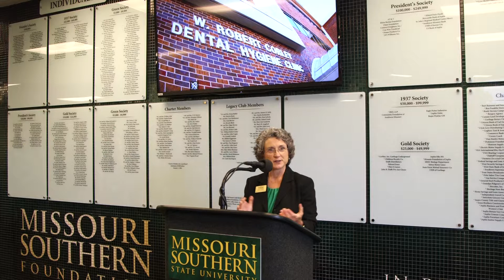Donor Wall Dedication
Our new donor wall has been completed.  This is the dedication ceremony held to honor those who have invested in the growth of Missouri Southern.